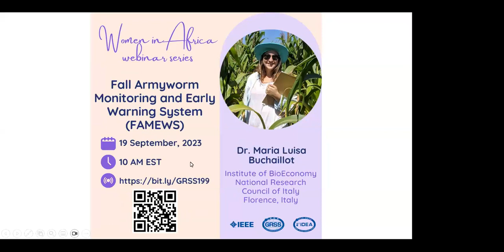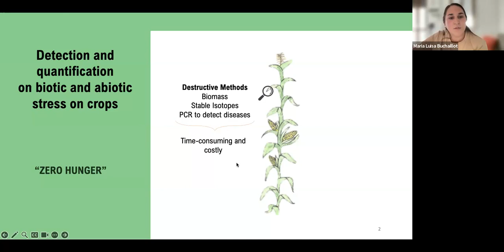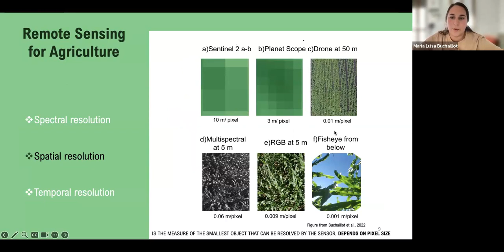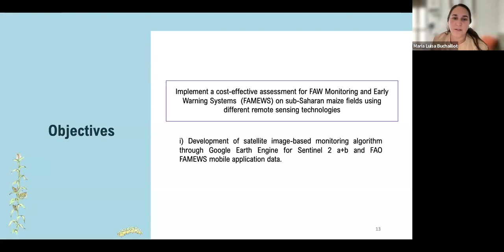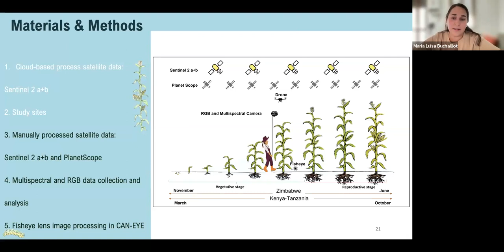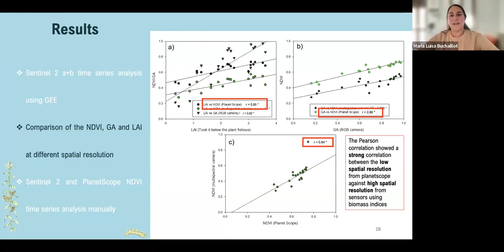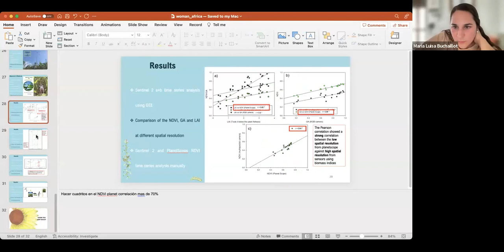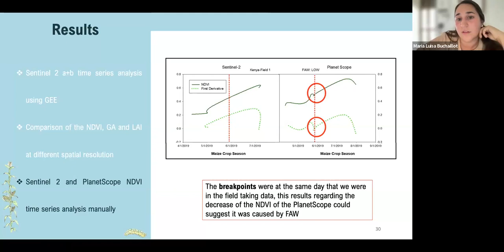Fall Armyworm Monitoring and Early Warning System (FAMEWS)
by
Maria Luisa Buchaillot,
Institute of BioEconomy, National Research Council of Italy, Florence